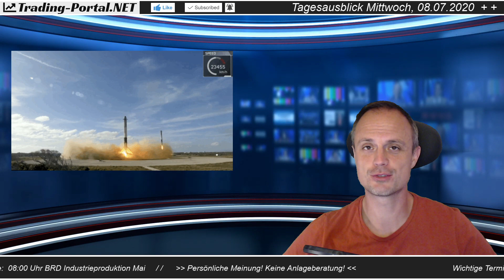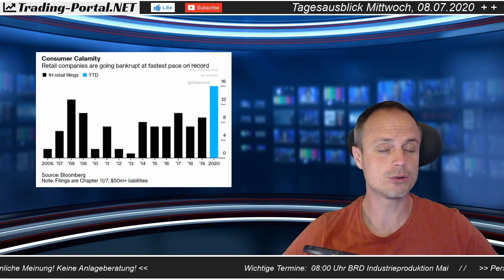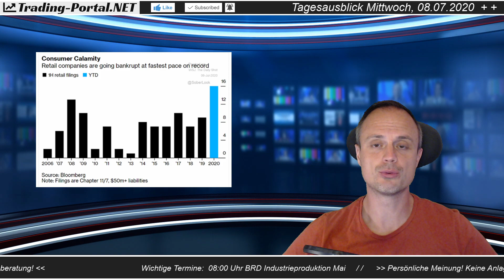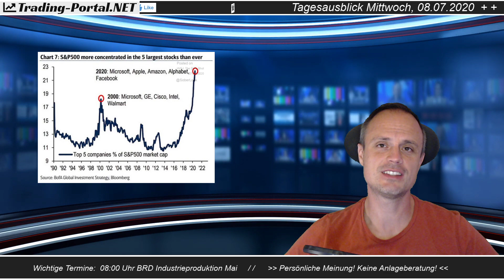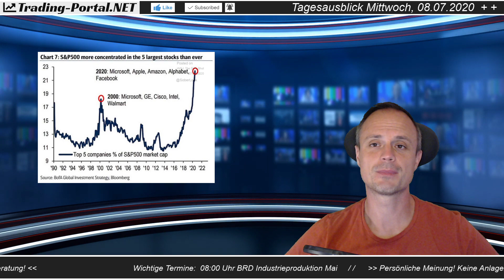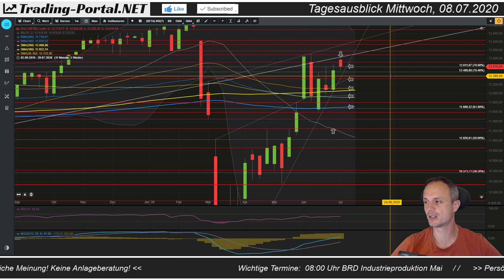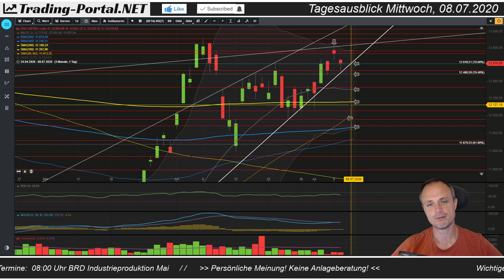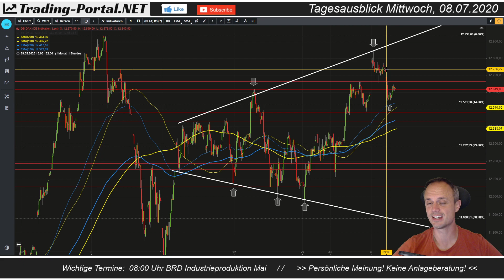📈 DAX: Wochenwiderstand bisher verteidigt ++ Analyse/ Ausblick